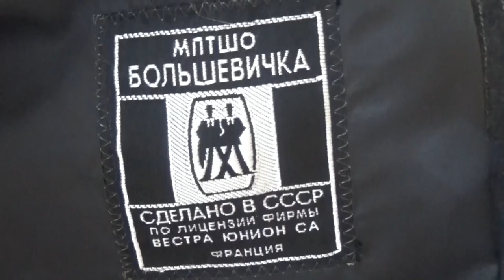США 5062: Главное чтобы костюмчик сидел - Советское значит отличное - Сделано в СССР!!!